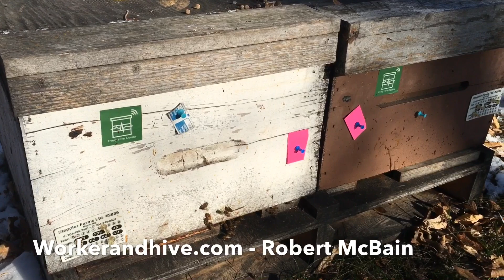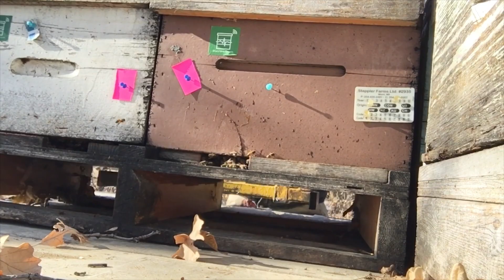-18C today, what the hell...! November 6 2019